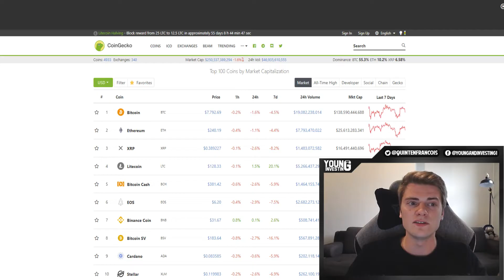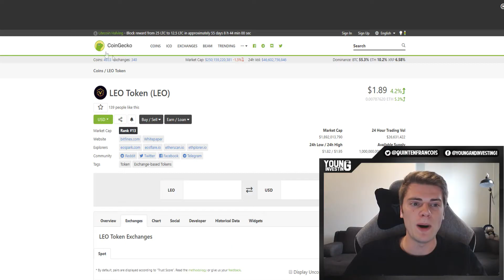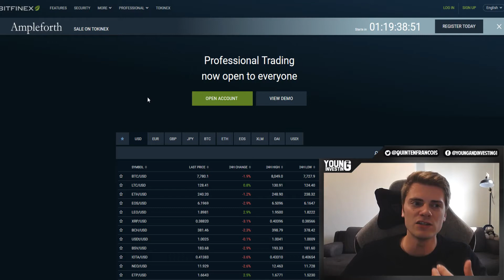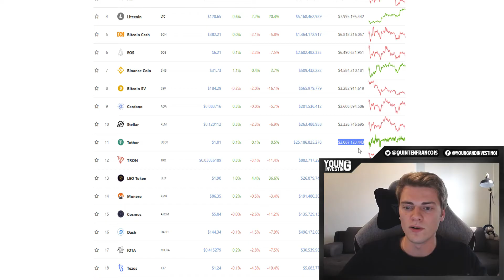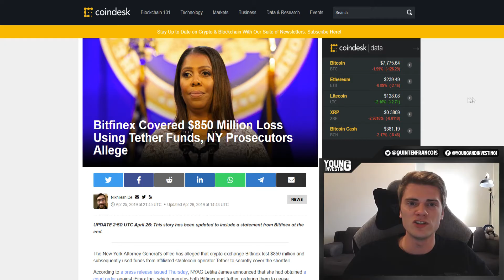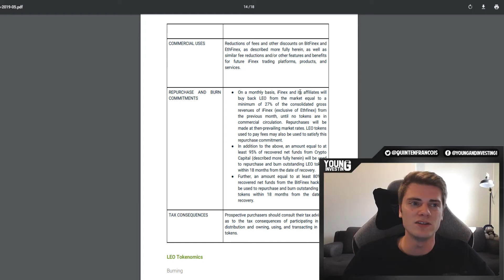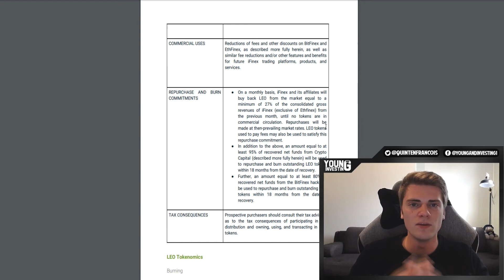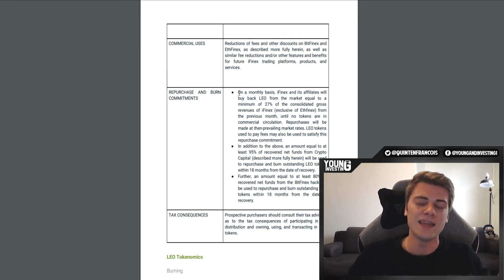LEO Token (LEO) Review - How Bitfinex ICO'd Itself Out Of Trouble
Bitfinex has been a controversial exchange for years already. They got hacked in 2016 losing 120,000 BTC. Then they launched the most controversial crypto project ever: Tether. Recently they lost $850 million due to a seizure of their account at their payment provider Crypto Capital and decided to launch a utility token "LEO" to cover the loss.

Smart.

But is it worth paying attention to?

Bitcoin: 3ENm2XRVACaaEEwRqMZNYt9Zf1K1yWicUX
Ethereum (& ERC 20 tokens): 0x8cb2838f3F5e43FCCeEF696D3570D3762968F118
Ripple: rDsbeomae4FXwgQTJp9Rs64Qg9vDiTCdBv
Litecoin: MB9Z1bZHf72qNa3439nDoEcdHdUWMAshbq
Dash: XrucvJa2F3GLfqn3h8MQPww16i9rHN5Lae
NEO: APPViiDBuQn8NcKqgzX31jQ2ySaP2kW47L